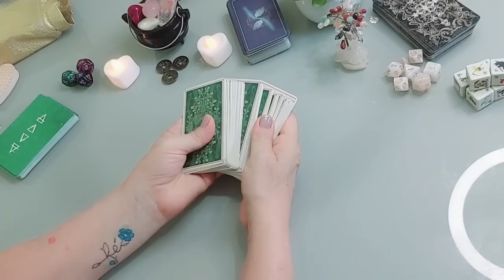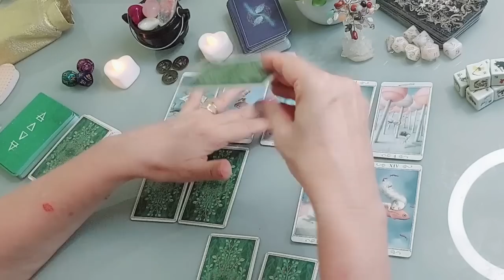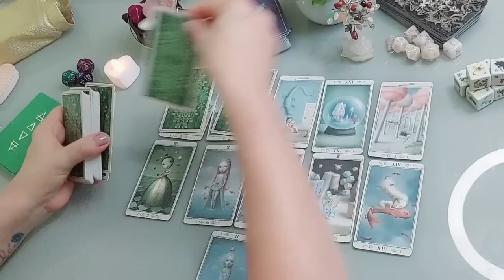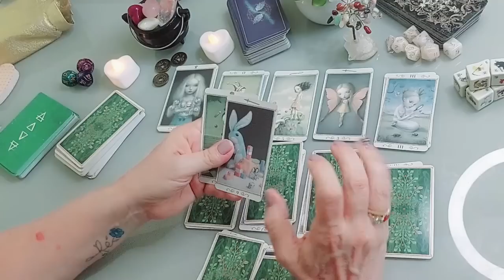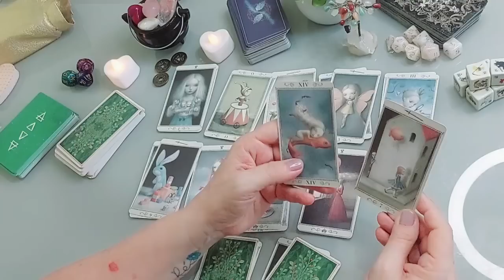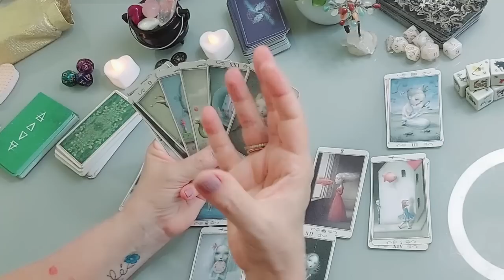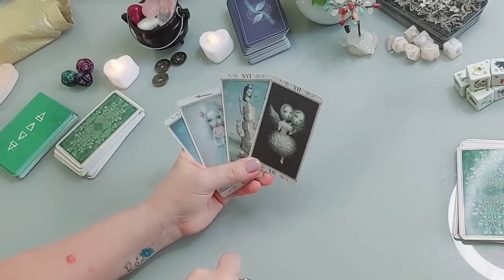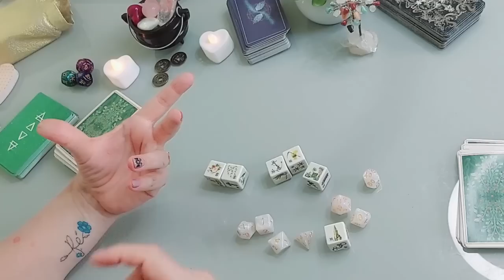💖 ALGUÉM NÃO SE DESLIGOU DE VOCÊ!